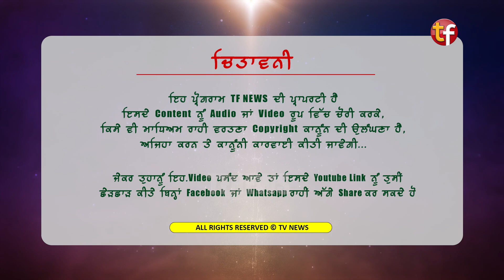ਪੰਥ ਦੇ ਵਿਦਵਾਨਾਂ ਨੂੰ ਬੇਨਤੀ ਸੋਸ਼ਲ ਮੀਡਿਆ ਰਹੀ ਗੁੱਸਾ ਨਾ ਕੱਢੋ ਸਾਥ ਦਿਓ ਭਾਈ ਅੰਮ੍ਰਿਤਪਾਲ ਸਿੰਘ ਦਾ